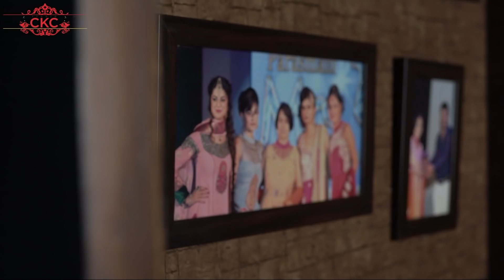LILAC COLLECTION BY PANKAJ THAKUR (STUDIO CKC)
Ideas are useless unless used. This collection is inspired by lavender flowers, I visited Lavender Garden in New Zealand (2019),The idea instantly came in my mind of making a collection with this colour and theme.

Get inspired,
Improve,
Draw and put in production

So dressed up in lilac outfit, applied a lilac nail paint, lilac lipstick, and made my studio an amazingly beautiful place which again decorated with lavender candles spreading lavender fragrance all around. Lilac lamp shade which I bought from Homestore, spreading a calm vibrations in studio. Lavender flowers are my always favorite, so this time its all done by heart and soul 💜, I would love to dress you up in lavender attire.

Thank you for always loving.